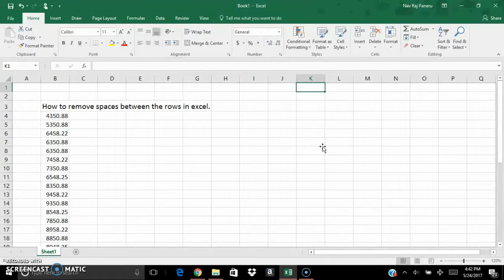How to quickly remove spaces between rows in excel - Excel Tutorial 5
This will help you if you want to remove spaces between the rows in excel.